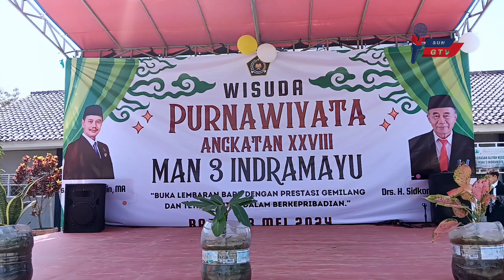MAN 3 Indramayu Gelar Wisuda Purnawiyata Angkatan XXVIII 2024 Diwarnai Isak Tangis